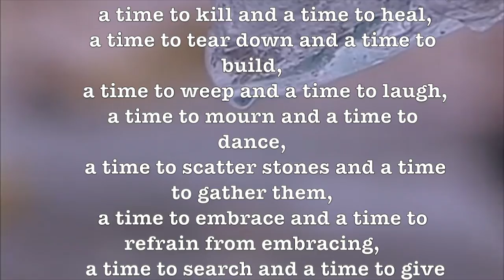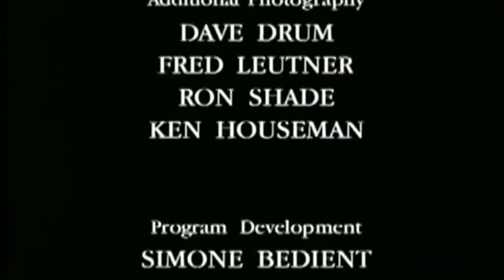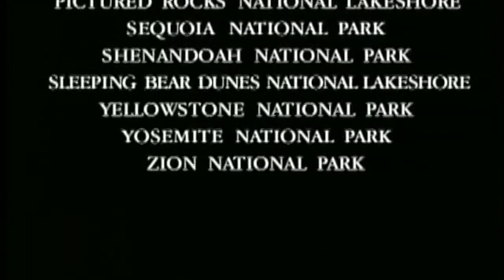Four Seasons (Antonio Vivaldi) Beautiful HD Classical Music Nature Video!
This is a good opportunity to point out my philosophy pertaining to my music videos. Many music videos on YouTube attempt matching the scenery with the lyrics. With over 3000 music videos posted, many of mine fit somewhat into that category but my current video music philosophy is to pare any music with beautiful scenery alone. This gives the intelligent viewer - such as yourself for example -  the opportunity to imagine that they are on a park bench or on a hike hearing this beautiful music through their iPhone or at home watching the beautiful HD videos on their home theater or computer - always with a spouse, friend or family member or at work!

You can locate most of my 3k music videos by placing one of these 3 phrases in YouTube or Google (DuckDuckGo Brave or FreeSpoke Safe Search) Search:

T3H7P12H
Thought Humor Howdy

(Each search will refer somewhat different results & yes, the humor is mine also…)

The Four Seasons (Italian: Le quattro stagioni) is a group of four violin concerti by Italian composer Antonio Vivaldi, each of which gives a musical expression to a season of the year. They were written about 1723 and were published in 1725 in Amsterdam, together with eight additional violin concerti, as Il cimento dell'armonia e dell'inventione ("The Contest Between Harmony and Invention”).

The Four Seasons is the best known of Vivaldi's works. Unusually for the time, Vivaldi published the concerti with accompanying poems (possibly written by Vivaldi himself) that elucidated what it was about those seasons that his music was intended to evoke. It provides one of the earliest and most-detailed examples of what was later called program music—music with a narrative element.

Vivaldi took great pains to relate his music to the texts of the poems, translating the poetic lines themselves directly into the music on the page. In the middle section of the Spring concerto, where the goatherd sleeps, his barking dog can be marked in the viola section. Other natural occurrences are similarly evoked. Vivaldi separated each concerto into three movements, fast-slow-fast, and likewise each linked sonnet into three sections.

- Queen Victoria

Classical Music Often Reflects A Christian Worldview. (See Francis Schaeffer Books Or YouTube Search For Details)